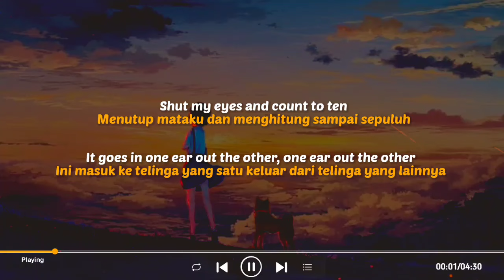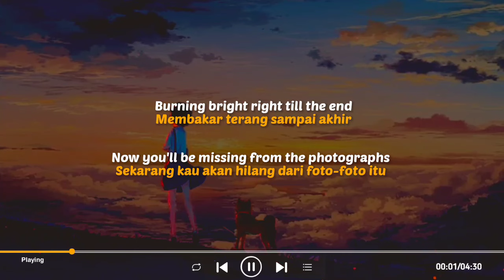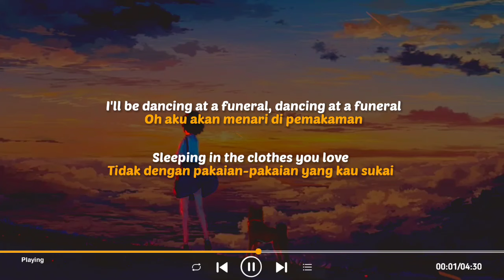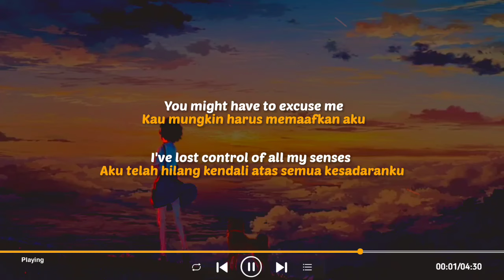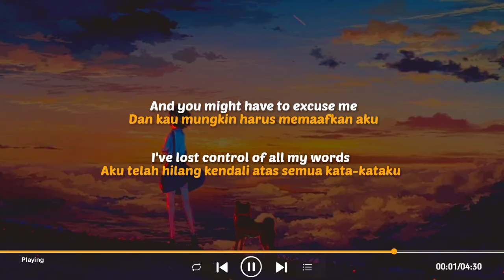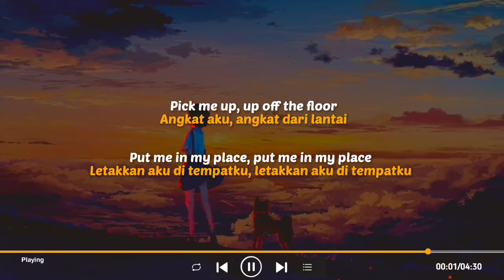Bastille - Good Grief (Lyrics Terjemahan)| Every Minute And Every Hour, I Miss You (Speed Up Tiktok)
Bastille - Good Grief (Lyrics Terjemahan)| Speed Up Tiktok Version
every minute and every hour i miss you